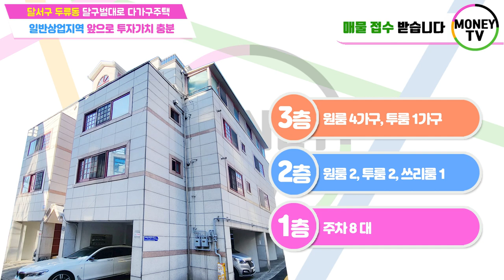♥머니TV[대구원룸매매]달구벌대로 일반상업지역, 두류역 1분거리, 투자가치 충분한 다가구주택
◎ 대지면적 :  241.1 ㎡
◎ 연면적  :  498 ㎡
◎ 건축물 주용도 : 다가구주택
◎ 거래형태 : 매매
◎ 층 수    :  4층
◎ 주 차    :  8대
◎ 승강기   :  없음

● 가구구성 : 원룸 6, 투룸 4, 쓰리룸 1, 주인세대 (총 12가구)
● 방/욕실(개수) : 15/13
● 사용승인일자 : 2003년 9월 29일
● 입주가능일 : 매매후 협의
● 방향 :  남향 (거실기준)
● 관리비 [청소비용, 승강기 유지비용 등] :매월200,000만원 예상

◆ 월이자 :   -
◆ 순수익 :   369 만원

▶ 소재지 : 대구 달서구 두류동 471-7번지 ◀

▣ 상호명 : 부동산 넘버원1 공인중개사 사무소
▣ 주소 : 대구 남구 대명동 781-8번지 1층
▣ 대표 공인중개사 : 沈民貞
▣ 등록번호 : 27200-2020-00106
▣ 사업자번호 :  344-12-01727